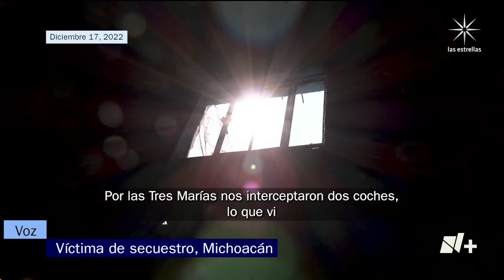Alerta en Michoacán por grupo criminal que ataca a parejas - En Punto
En Michoacán hay alerta por la operación de un grupo criminal que está actuando específicamente contra parejas que viajan en carreteras cercanas a la capital del estado